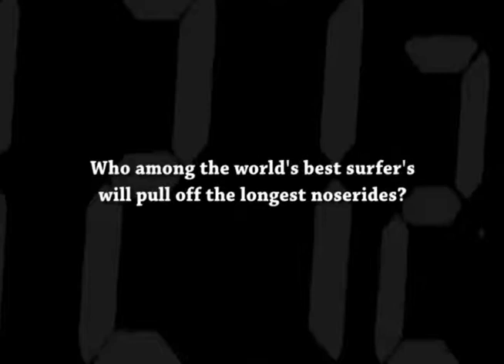Malibu NoseRiding Championship 60 second promo_03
Bob Purvey, Mickey Munoz, Tom Morey, Tak Kawahara, Paul Strauch and Lance Carson plan to invite 64 professional men and women from around the world to compete, on one day in October provided there are waves, at Malibu's First Point for the 2013 Malibu NoseRiding Championship.